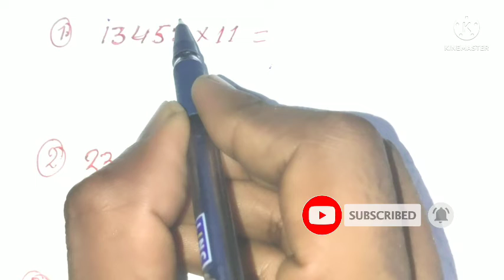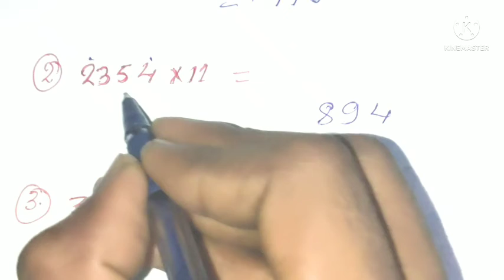कोई भी सवाल केवल02 सेकेंड।। एक बार आजमाकर जरुर देखे।।hot tricks